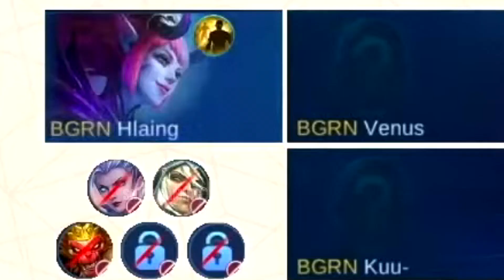MIRKO and ARASHI CAN'T EVEN EXPLAIN WHAT HAPPENED in this MATCH. . .😮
Are you excited for M5? ⭐

- MLBB Editor
- MPL-PH KOL
- Fanatic of Mobile Esports
- Sucker for High IQ Plays from Pro Players